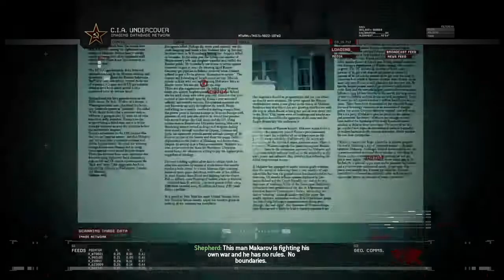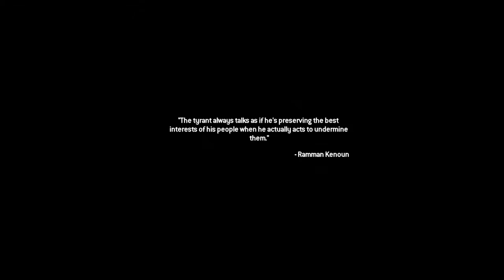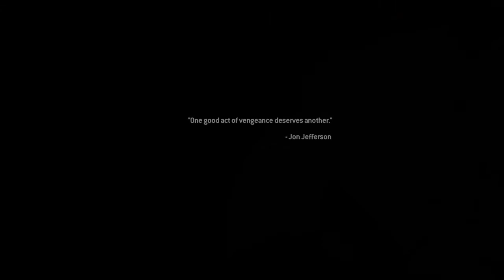Call of Duty: Modern Warfare 2 "Cliffhanger" & "No Russian"